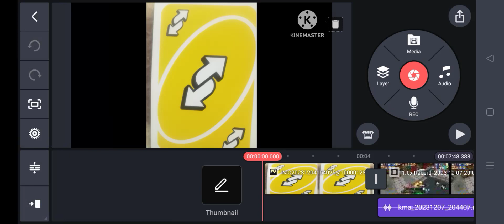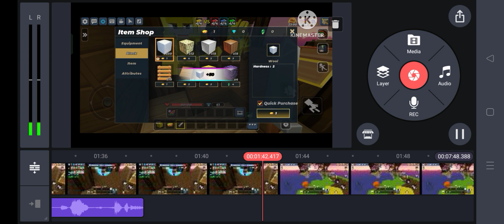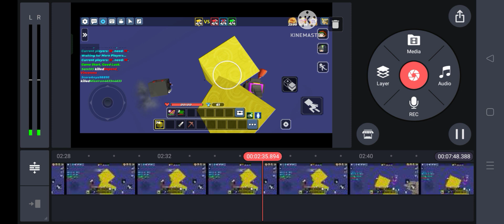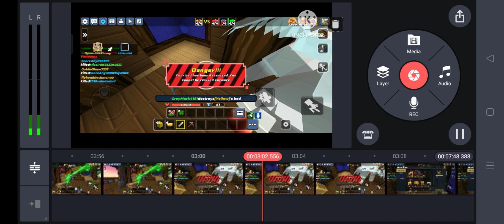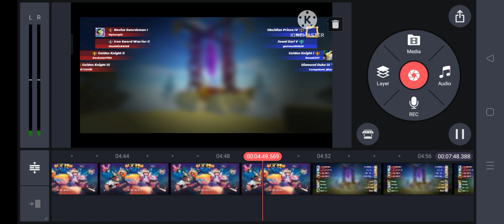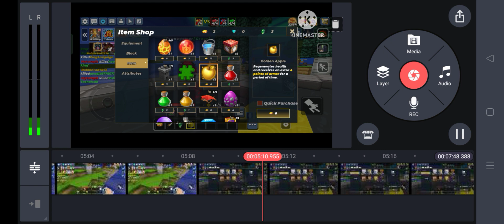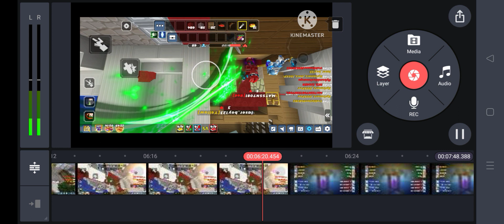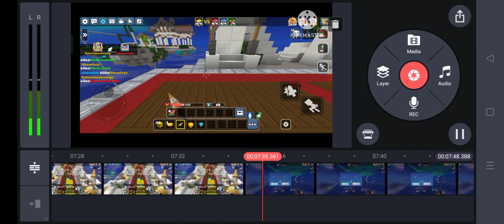how I upload my videos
and also these are the trash